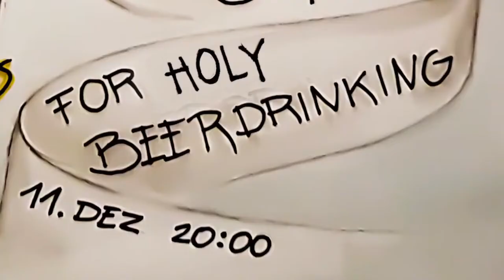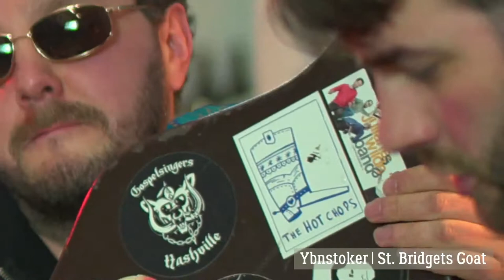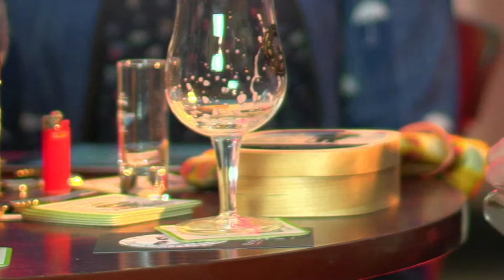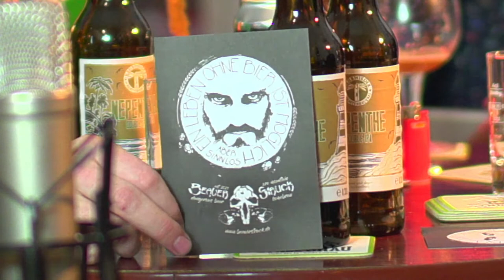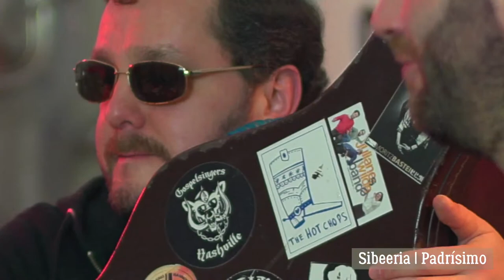Santa Hop Beer Rehearsal with Beer Project Umbrella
If you are not able to manage a Saxony Saturday lockdown without a proper beer tasting: I was invited by El Bache and the Gospel Singers to fill a Dr. Hops Online-Tasting break.

  1. Synde Bräu | Helles
  2. Sibeeria | Hoppy Tree Friend
  3. Ybnstoker | St. Bridgets Goat
4. Bräugier/Third Barrel
  5. Kehrwieder | Nepenthe
  6. Mashsee | Captain Blaubär
  7. Sibeeria | Padrísimo